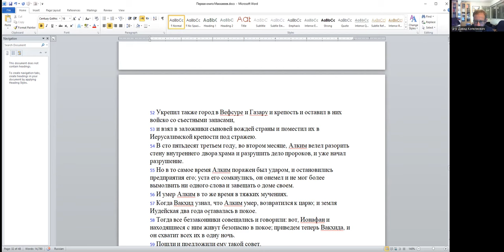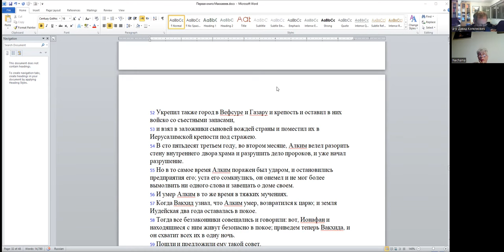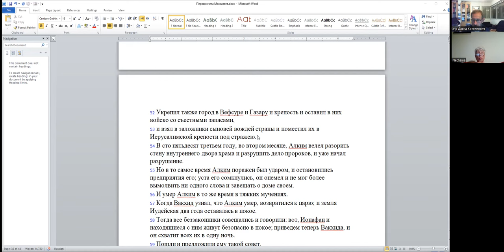«Героическая гибель Иуды Маккавея и избрание Ионатана. Первые подвиги Ионатана» д-р Давид Копелиович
Курс «Историография в ТаНаХе: между мифом, историей и мидрашем»